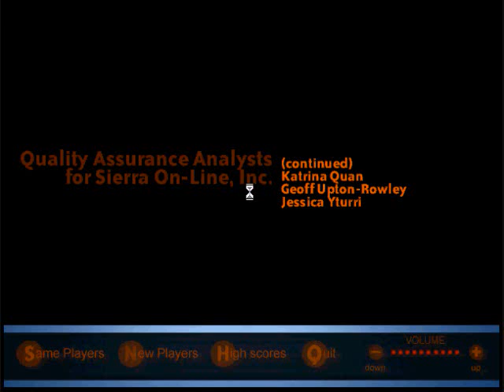YDKJ 5th Dementia Things You Shouldn't Sit On 3/3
The thrilling conclusion, during which my score craps itself, and then some commercials!